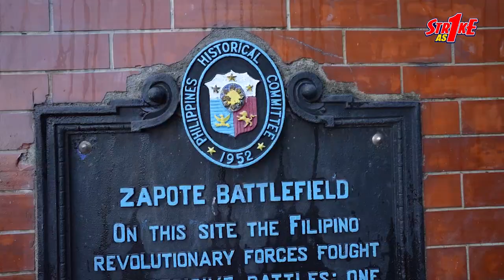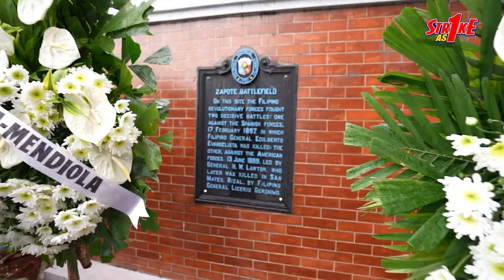Happy 125th Independence Day!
Sa pagdiriwang ng Ika-125 Taong Anibersaryo ng Kalayaan ng Pilipinas, idinaos ang taon-taong pag-aalay ng bulaklak sa bantayog ng labanan sa tulay ng Zapote noong June 12, 2023.

Pinangunahan ito ng Pamahalaang Lungsod ng Bacoor sa pamumuno ni Mayor Strike B. Revilla kasama si Vice Mayor Rowena Bautista-Mendiola, Cong. Lani Mercado-Revilla, Board Member Ram Revilla Bautista, at Sangguniang Panlungsod members.

Dinaluhan din ito ng mga espesyal na panauhin na sina 1st Lieutenant Emmanuel C. Sapinoso, Dr. Babylyn M. Pambid, Ginoong Fernando Carillo, at CALABARZON Regional Director Marites T. Castro.

Isang makasaysayang araw para sa bawat Bacooreño. Maligayang araw ng Kalayaan sa ating lahat!